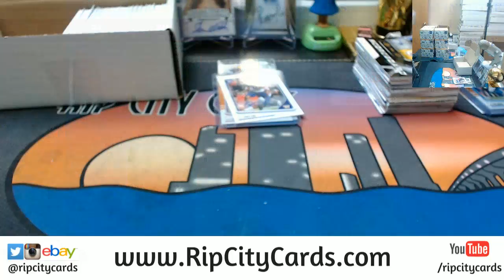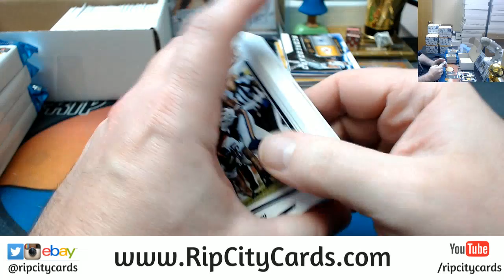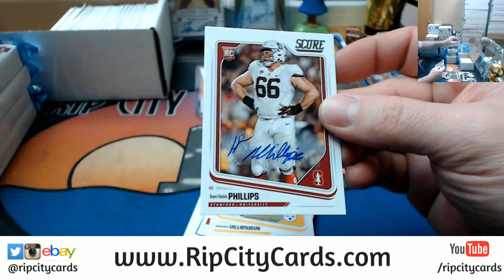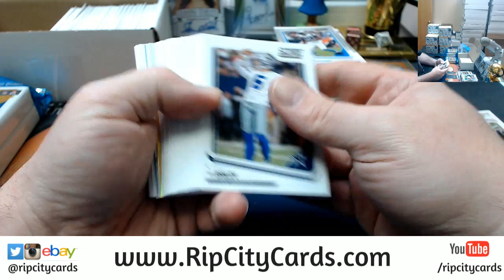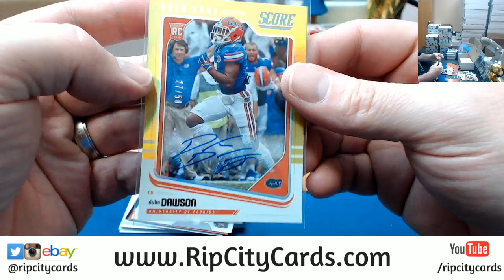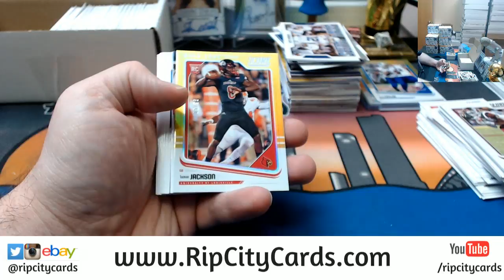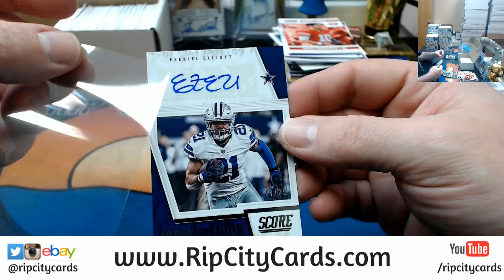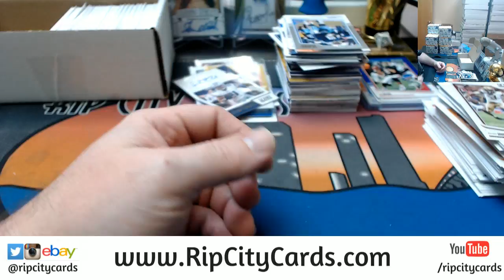2018 Score Football Personal Box 2